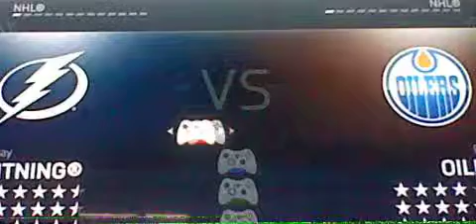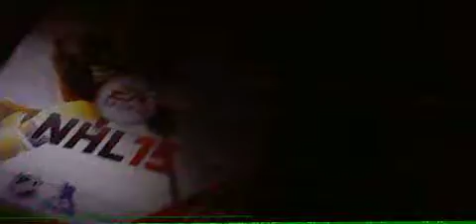NHL shootout show ep1 : welcome to the show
and the series begin NOW!